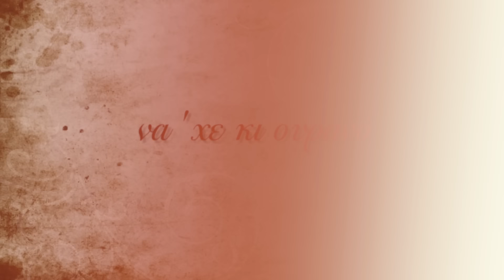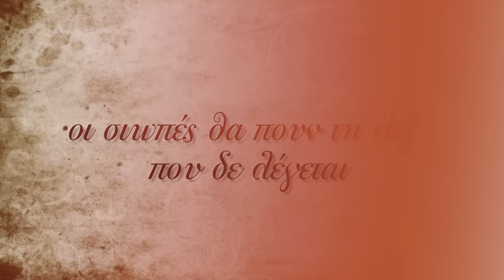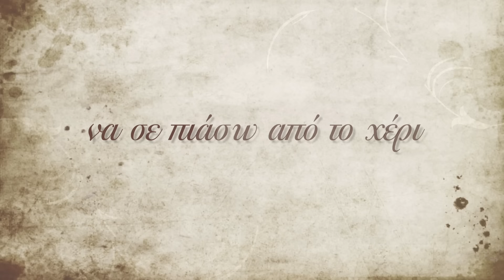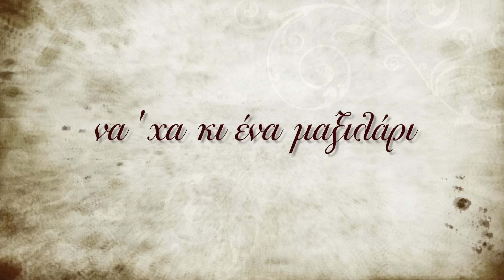Δέσποινα Βανδή - Το Μαξιλάρι | Despina Vandi - To Maxilari (Official Lyric Video HQ)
Official Lyric Video by Despina Vandi performing To Maxilari.

Δέσποινα Βανδή - Το Μαξιλάρι
Μουσική: Βασίλης Γαβριηλίδης
Στίχοι: Νίκος Μωραϊτης

♫ Google Play

Lyrics
ΤΟ ΜΑΞΙΛΑΡΙ

Το κατάλαβα, το κατάλαβα
Μόλις είδα τα δυο μάτια που έσταζαν φωτιά
Τότε το ‘νιωσα κι ας μην το ‘θελα
Τα μεγάλα σου τα λόγια γίναν θάλασσα
Κι είμαι μέσα εγώ, πάντα μέσα εγώ
Τα μεγάλα μου τα βάθη να τα κολυμπώ

Να ‘χε η βραδιά φεγγάρι
Να ‘χε κι ουρανό
Να ‘χα κι ένα μαξιλάρι
Και να τα κοιτώ
Να ‘σουνα το μαξιλάρι
Πάνω ν’ ακουμπώ
Στα μαλλιά μου ένα χάδι
Να ‘σουνα ζεστό

Μην κουράζεσαι, μην κουράζεσαι
Τις μεγάλες εξηγήσεις ποιός τις άντεξε
Μην ξοδεύεσαι, δεν χρειάζεται
Οι σιωπές θα πουν τη λέξη που δεν λέγεται
Είναι η μοναξιά μου φάρος και την κατοικώ

Πάνω ν’ ακουμπώ
Να σε πιάσω απ’ το χέρι
Και να κρατηθώ